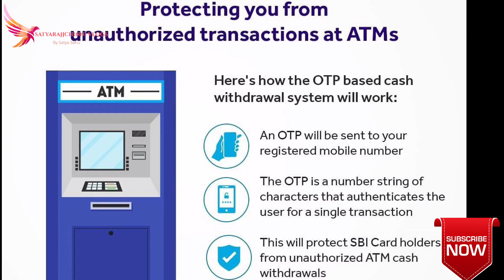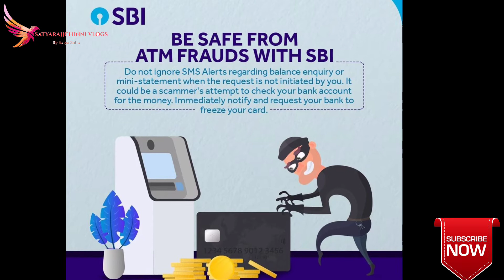SBI FRAUD ALERTS BE CAREFULL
Hi
Each and every msg please check with your inbox related sbi SMS alerts.